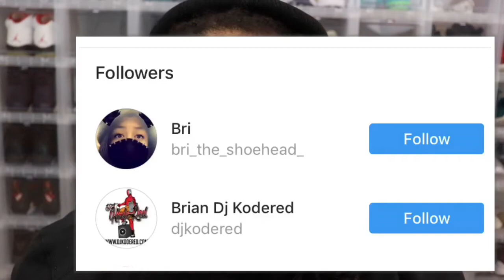And The Winner Is ?????? GIVEAWAY WINNER